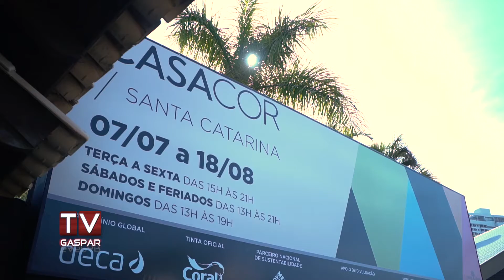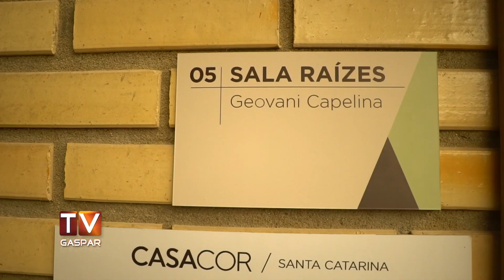Gasparense conta experiência de participar da CASACOR 2019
Geovani Capelina é o único gasparense a participar da CASACOR 2019, a maior mostra de arquitetura, design de interiores e paisagismo da América Latina. A mostra em Santa Catarina será realizada no município de Balneário Camboriú, entre os dias 7 de julho e 18 de agosto.